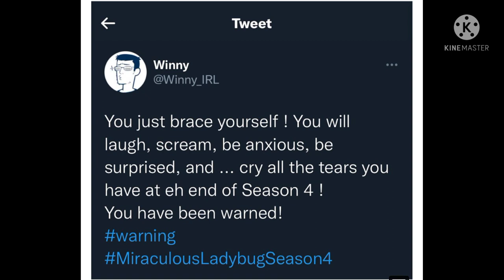EPHEMERAL EPISODE SPOILERS + NEWS/PARTH RAJPUT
Hey everybody

so we just got new spoiler image from ep 22 Ephemeral and this is pawsome❤

stay peachy🍌
bug out🐞